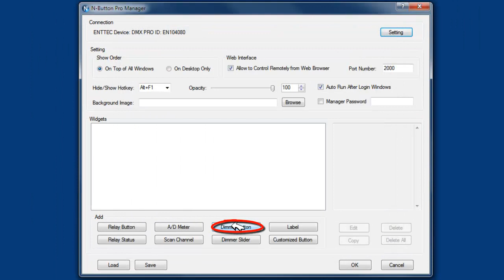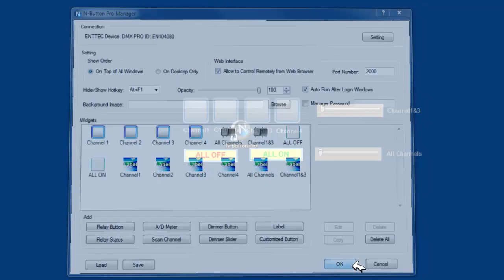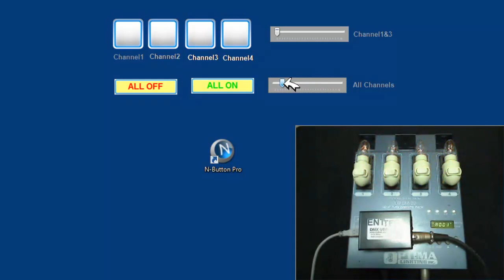Control DMX Dimmer Pack with N-Button Software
N-Button software supports ENTTEC DMX Dimmer Pack. Follow the basic step in this video, your own dimmer controller will be created on your desktop in minutes without any programming.